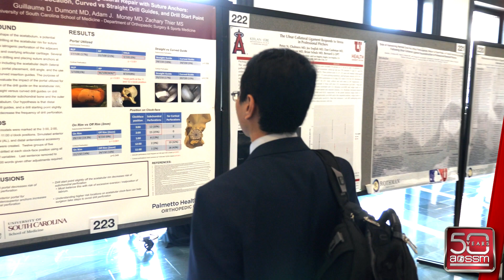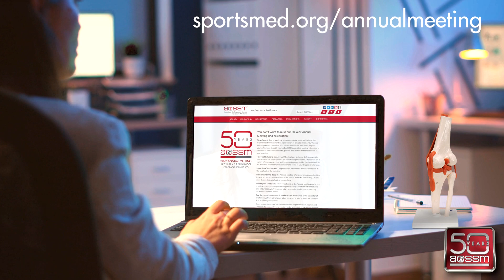AOSSM 50th Anniversary Promo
Produced for the AOSSM to promote their upcoming 2022 50th Anniversary Conference in Colorado Springs.